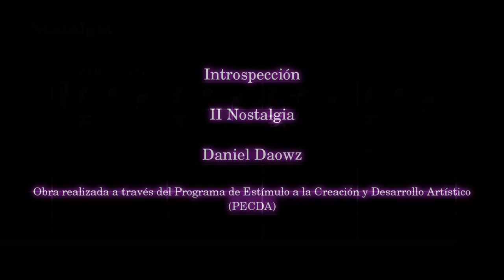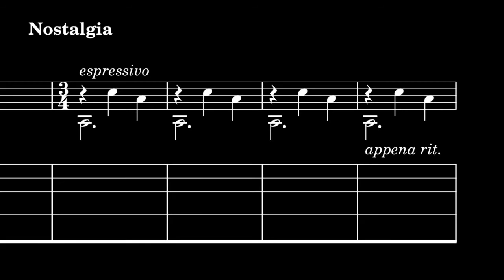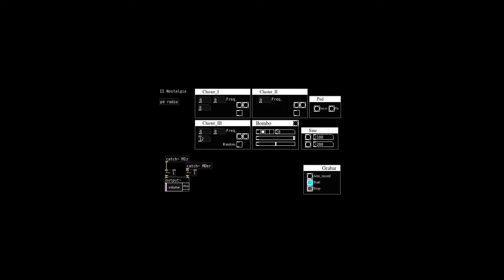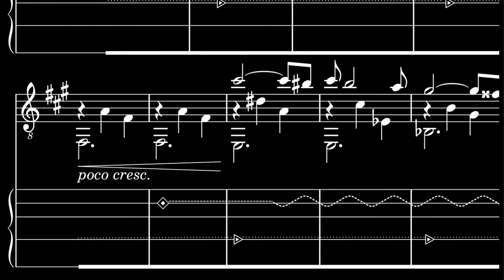Introspección - II Nostalgia (excerpt) - Composition for guitar and Pure Data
Title:  Introspección - II Nostalgia
Composer:  Daniel Daowz
Year:  2015

This is an excerpt of a work in progress for classical guitar and computer synthesis as part of a scholarship given to me by Programa de Estímulo a la Creación y Desarrollo Artístico (PECDA).

Guitar and synthesizer by Daniel Daowz.
Synthesizers programmed by Daniel Daowz in Pure Data Extended.

Images created and edited with GIMP.
Video edited with Blender